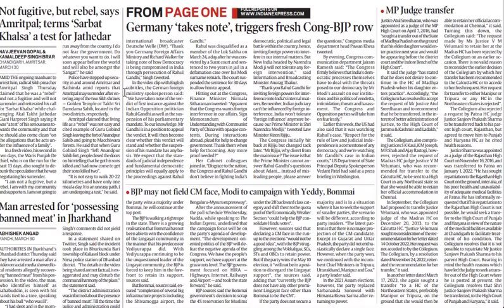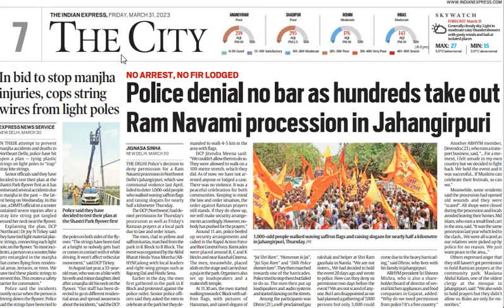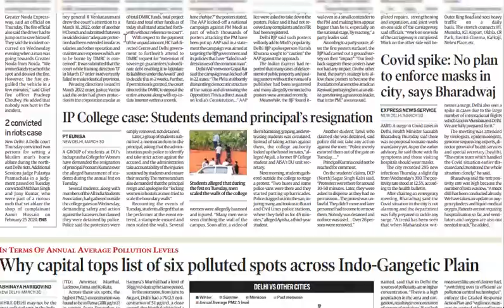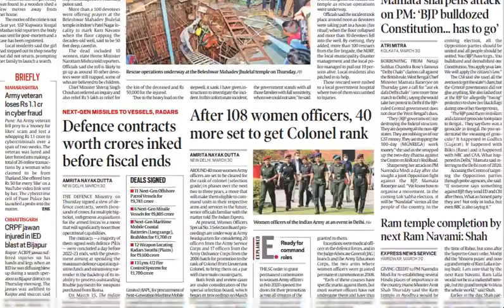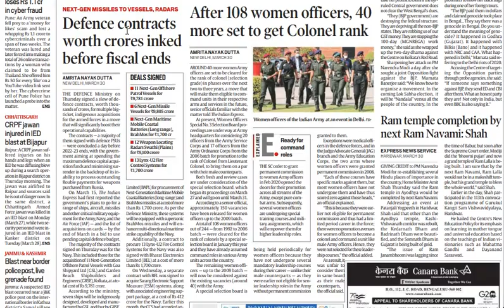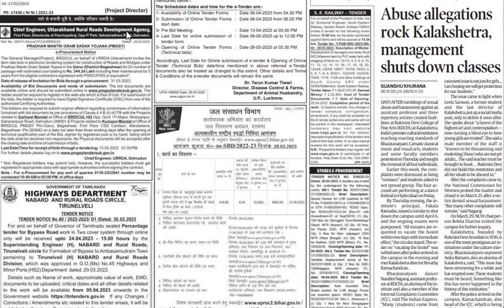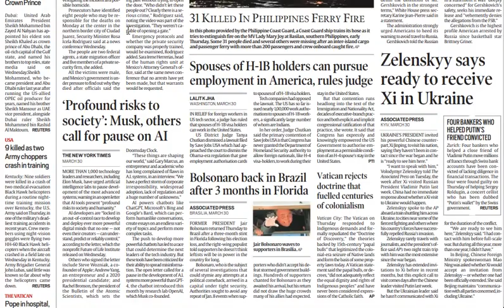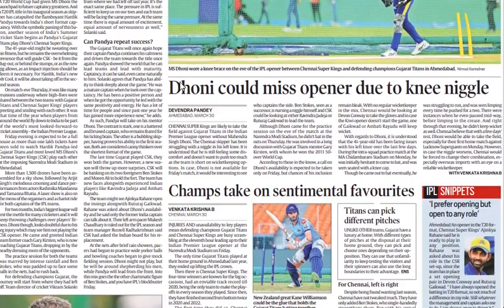Indian Express Newspaper/31st March, 2023/All pages